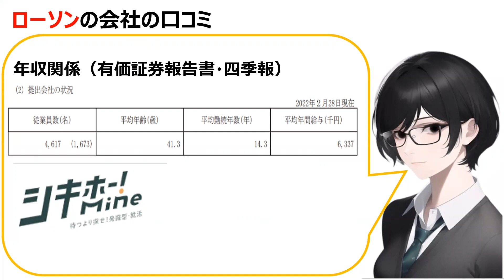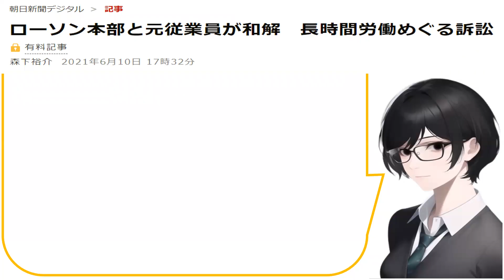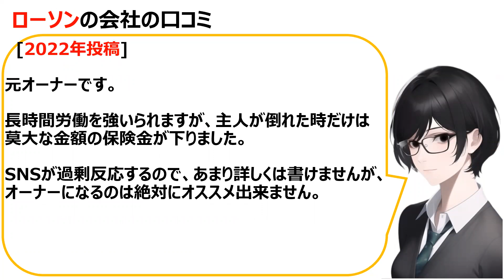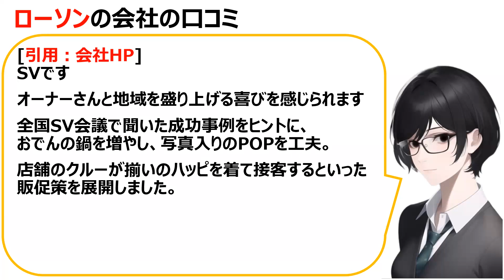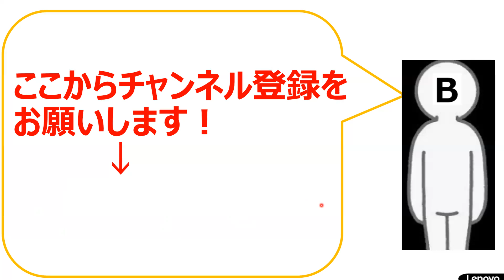ローソン(LAWSON)の会社の口コミを20個紹介します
「企業概要」

 株式会社ローソン（英: Lawson, Inc.）は、日本のコンビニエンスストアチェーンである。1939年にアメリカ合衆国のオハイオ州でJ・J・ローソンによって創業した。

三菱商事の子会社として三菱グループに属している。 コンビニエンスストアチェーンとしてはセブンイレブン・ジャパン、ファミリーマートに次ぐ日本国内店舗数3位（2019年時点）であり、1997年7月には業界で初めて全ての都道府県に出店した。

 一般的な「ローソン」のほか、品揃えが異なる「ローソンプラス」「ローソンストア100」も展開している。各地の青果店などと連携して新鮮な野菜や果物、米の取り扱いを増やしなど、全国画一ではない商品構成を模索している。

ローソンの働き方改革は以下リンクをご参照ください